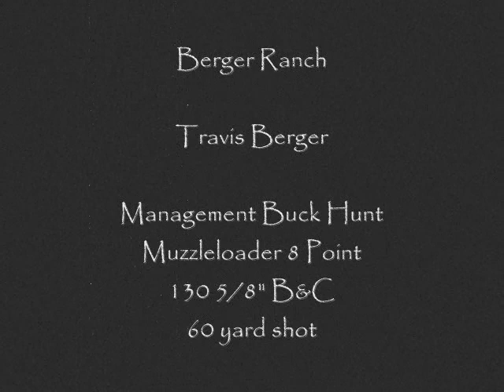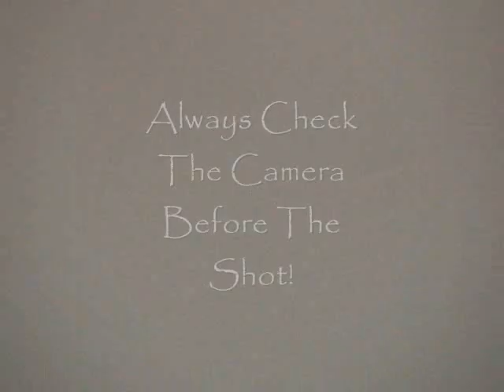South Texas Muzzleloader 8 Point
Down in South Texas on a management hunt using a muzzleloader. 130" 8 point buck.

Self filmed, edited, and directed.